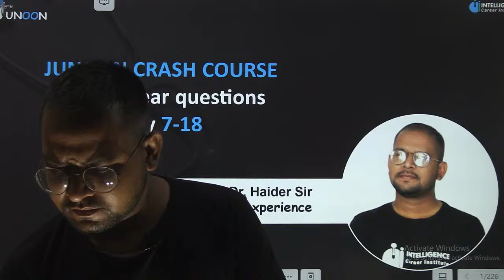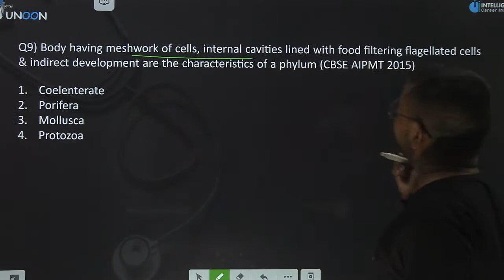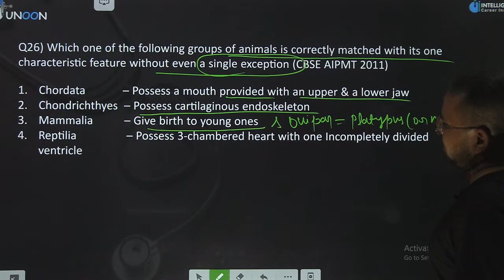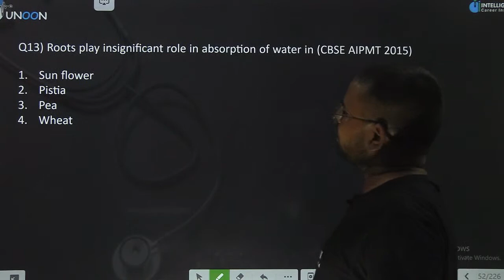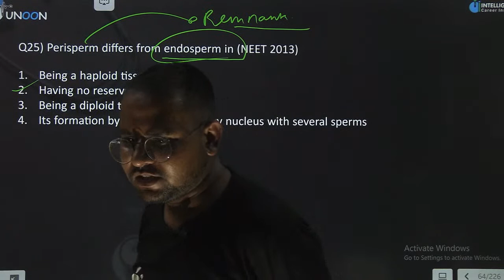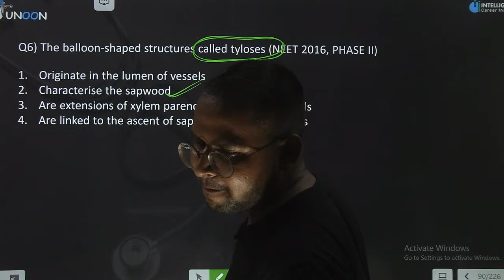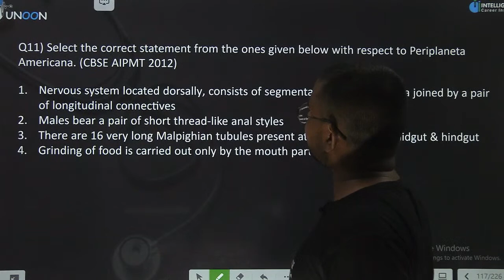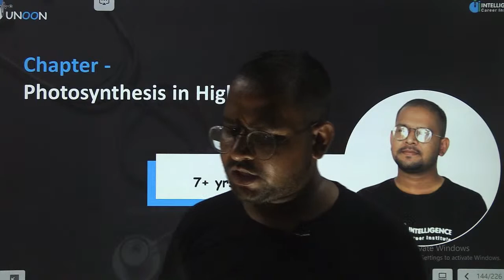JUNOON PYQ (2010_2017) Topics - Day 7-18| Dr Haider Sir | JUNOON Crash Course for NEET 2021|Intell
Previous year question Topics - Day 7-18 | Haider Sir | JUNOON Crash Course for NEET 2021

You are only 1 click away from starting your intensive preparation journey.
Chitrahar Building, 3rd Floor, Nawal Kishore Rd, Hazratganj, Lucknow, Uttar Pradesh 226001.

Intelligence Career Institute is a learning platform (offline + online) for NEET & IIT Aspirants.

Physical classrooms and virtual classrooms both are going to exist in the new normal era complementing each other.

By using a combination of digital instruction and one-on-one face time we have come up with both offline and online faculty of educators to impart knowledge and learning.

Our team includes leading educators from reputed medical colleges  with a combined teaching experience of more than decades.

NEET
NEET UG
NEET 2021
NEET exam
NEET exam date
NEET latest exam
NEET 2021 latest exam
NEET CBSE exam
CBSE exam
NEET 2021 exam postponed
NEET exam full form
NEET update
NEET exam update
NEET exam latest
NEET 2022
CBSE exams news
CBSE exams update
NEET 2021 update
NEET news
Best coaching in lucknow
Top 5 coaching in lucknow
Top 10 coaching in lucknow
Best coaching in hazrat ganj lucknow